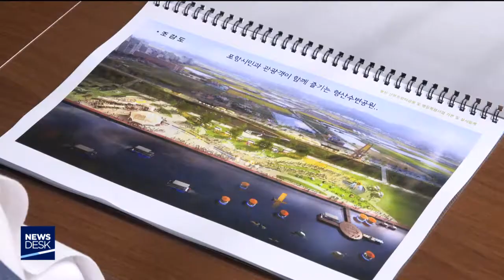[포항MBC뉴스] 2018년 08월 25일 뉴스데스크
1.타이틀
2.날씨
3.9월에 태풍 1-2개 더 올 듯
4.포항 앞바다만 고수온..물고기 폐사 이어져
5.'금징어' 계속?..허용어획량 3분의1 감축-이규설
6.시민운동단체 '영덕참여시민연대' 창립 총회
7.대구·경북 사립학교 이사장 친인척 58명 근무
8.포항시, 형산강 부조장터 복원 사업 추진
9.안전 소홀해 환자 숨지게 한 간병사 벌금형
10.동국대 415명 학위수여